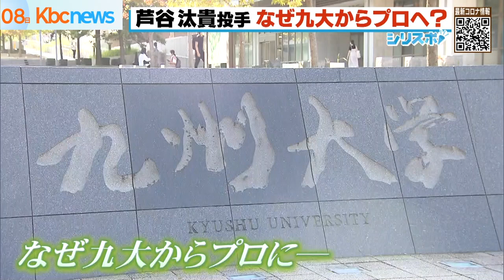【シリスポ！】九大から初のプロ野球へ 九州大学・芦谷汰貴投手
目前に迫った２０２１年のプロ野球ドラフト会議。

九州大学から初めてのプロ野球を目指すのは、芦谷汰貴投手。

一体なぜ九大からプロに？そもそもなぜ九大に？

熱い想いとその剛球を受け止めてきました。